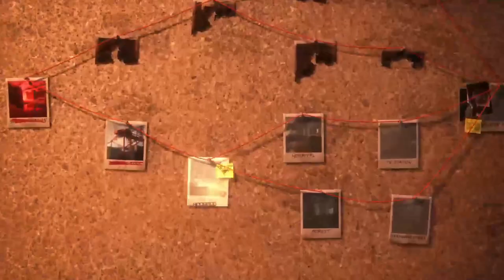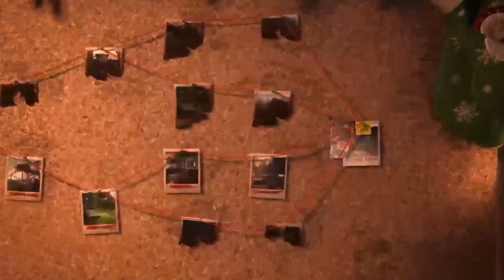The Last Of Us Part II Remastered | Lev Gameplay No Return